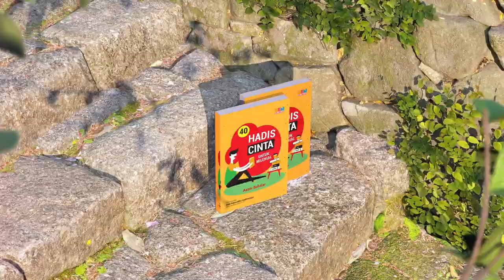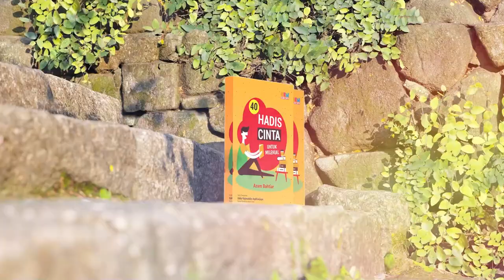#8 Baca Buku 40 Hadis Cinta: Anugerah Cinta Bagi Semesta ~ Sayyidah Khodijah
booktube Bergabung dengan channel ini untuk mendapatkan akses ke berbagai keuntungan

Nuralwala: Pusat Kajian Akhlak dan Tasawuf